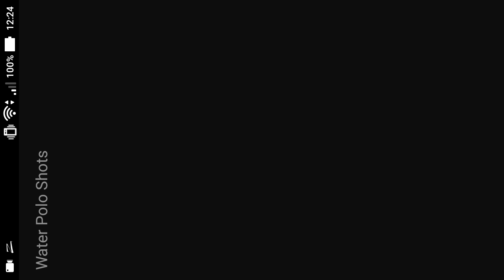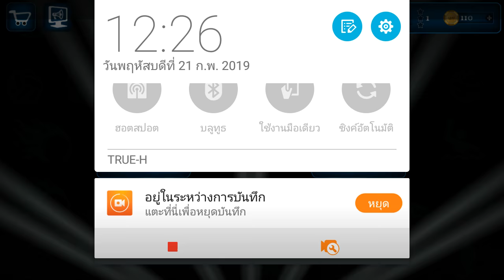Water Polo Shots - Maybo By: GamesSky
# 1 น้ำทั่วโลกเกมโปโล

Experience water polo like you have never before and stay completely dry! Suitable for all ages and experience levels come and engage in a breath taking shootout like never before! You can even change from shooter to goalkeeper to make sure your team wins! Challenge friends via social media or play off line in arcade.

The game enables you to completely personalize your experience from selecting female or male player, your togs, swimsuit, caps to stadium you wish to play in from a selection of pools from around the world.

Optimize your player by putting them through training and collect points along the way. The more points, the stronger the player/goalkeeper become!

บัญชีความช่วยเหลือการติดต่อ
ชื่อบัญชี : นายณัฐดนัย พุ่มพุทธ
ธนาคาร : เพื่อการเกษตรและสหกรณ์การเกษตร (ธกส) สาขาปราณบุรี